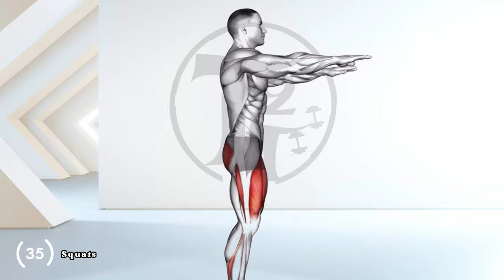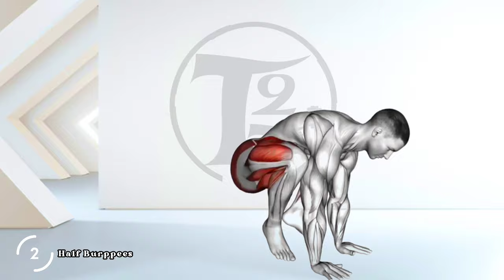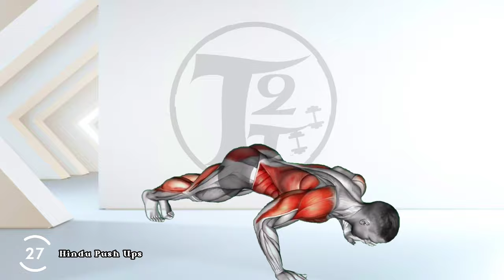8 min Kegel Exercises for man: Pelvic Floor Strengthening ( Wake Up Your Hammer )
Don’t forget to click the “bell” icon to get video updates

 Are you looking for exercises to strengthen your pelvic floor? If so, you're in the right place! In this 8-minute video, we'll show you how to do 8 simple Kegel exercises for men to strengthen your pelvic floor.

Pelvic floor exercises are a great way to strengthen your urinary system and avoid urinary tract infections. By doing these exercises regularly, you'll not only improve your urinary flow, but you'll also increase your sexual function and quality of life! So give these 8 min Kegel exercises a try and see the difference they make for you!
It includes a variety of exercises, such as kegel exercises and pelvic tilts, which can be modified to fit your individual needs and fitness level.

Incorporating these exercises into your daily routine can help improve your overall pelvic health and quality of life.

⏱ Duration: 8 minutes
💪 Exercises quantity: 8
⏱ Format: 1 exercise = 45 seconds of work, 15 seconds of rest
🤸‍♂ Equipment:   BODY

⏲ Workout Timelapse:

00:00   Thoracic Bridge
01:00   Squats
02:00   Butterfly Yoga Pose
03:00   Half Burpees
04:00   Rocking Frog Stretch
05:01   Bridge Hip Abduction
06:01   Hindu Push Ups
07:01   Pelvic Tilt Into Bridge

Track MUSIC from the NCS youtube channel

This video is also about:
pelvic floor workout for man, Pelvic Floor Strengthening Exercises, best kegel exercises for erectile dysfunction, kegel exercises for men to last longer